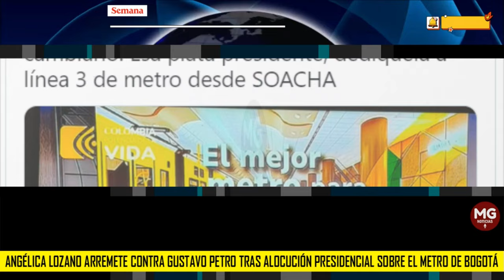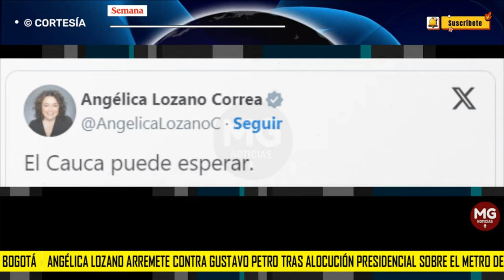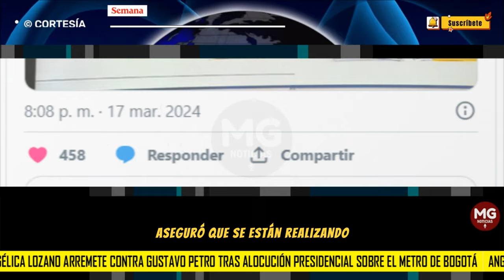❌ ANGÉLICA LOZANO ARREMETE CONTRA GUSTAVO PETRO TRAS ALOCUCIÓN PRESIDENCIAL SOBRE EL METRO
Angélica Lozano arremete contra Gustavo Petro tras alocución presidencial sobre el Metro de Bogotá: “El Cauca puede esperar”
La senadora del Partido Verde le pidió al mandatario que más bien invierta en la tercera línea del sistema para la capital del país.
SEMANA